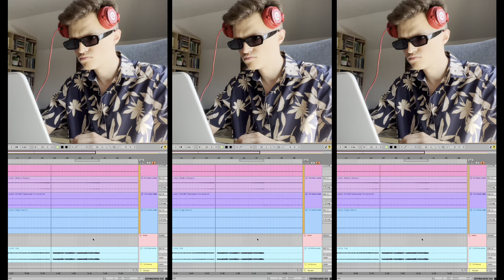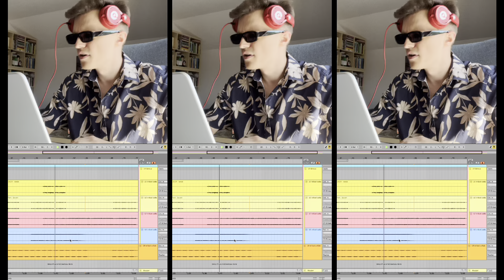How to Mix a track easily